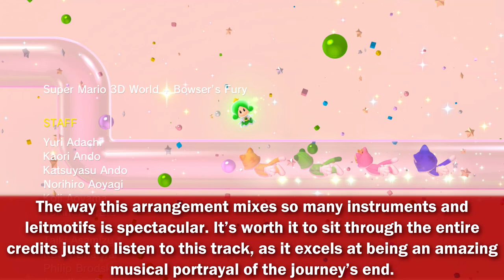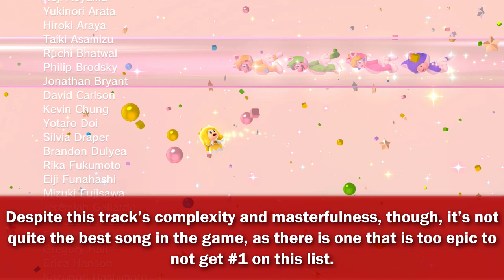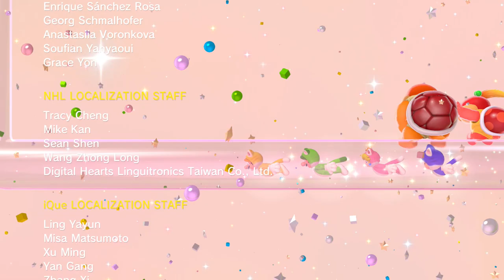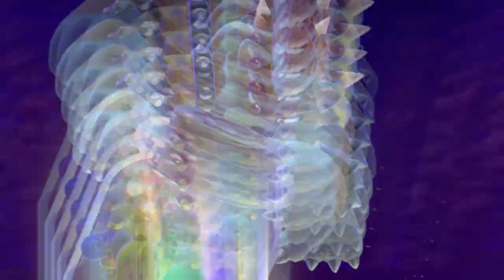Top 10 Best Songs in Super Mario 3D World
Super Mario 3D World is a fantastic game with one of the best soundtracks out of the whole Mario franchise, but have you ever wondered which songs in the Super Mario 3D World OST are the best out of them all? I know I sure have! I often lie awake at night pondering what the Super Mario 3D World Best Songs are, and if you're just like me, well thankfully, do I have the video perfect for you! Today I'm going to be listing off the Top 10 Best Super Mario 3D World Songs, based upon how iconic, well-structured, and catchy each tune is! With that said, I hope you enjoy this video on the Super Mario 3D World Top 10 Best Songs!